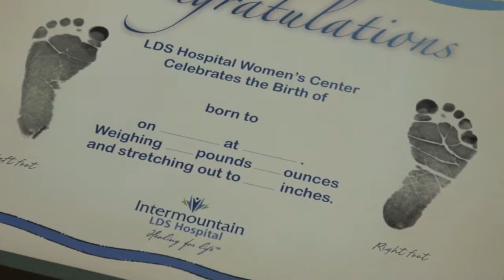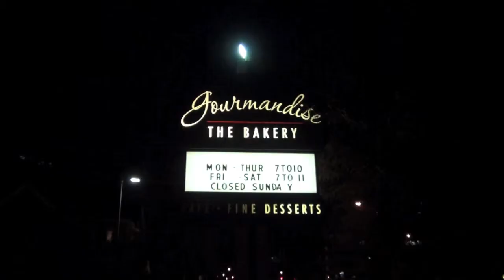Finn Darris Howe